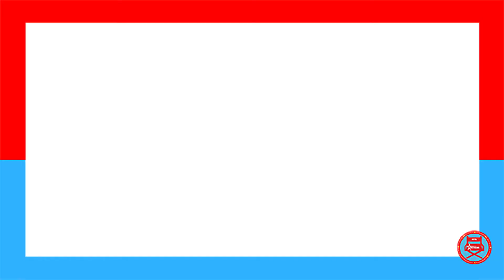RUA DO MEDO: 1666 - PARTE 3 | CRITICA | FILME DA NETFLIX | CRÍTICAS DA SEMANA | JOTA CRITICAS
Fear Street Part Three: 1666 é um filme estadunidense dos gêneros terror e slasher, dirigido por Leigh Janiak e baseado na série de livros homônimo do escritor R. L. Stine. É o terceiro e último filme da trilogia, lançado em 16 de julho de 2021, distribuído pela Netflix.

Em 1666, uma colônia é dominada por uma caça às bruxas histérica que tem consequências mortais nos próximos séculos. Enquanto isso, os adolescentes de 1994 e 1978 tentam finalmente acabar com a maldição da cidade, antes que seja tarde demais.

Curtiu o filme? Já Viu?

➤ CURTA,
➤ COMPARTILHE,

➤ Roteiro: João Vitor
➤ Edição: João Vitor
➤ Programa de edição: Wondershare Filmora/Premiere CC
➤ Câmera: T-100/Lente 18:55mm
➤ Tumbnail: Photoshop/corel draw

Aqui no Jota críticas você vai saber tudo sobre filmes, séries e muitas outras coisas relacionadas ao cinema de uma forma mais genérica, sincera e interessante.

Nossos vídeos vão ao Toda Semana, às 9h30 e 21h.